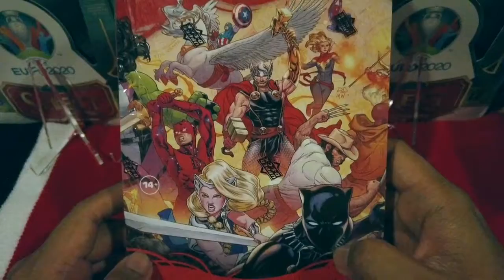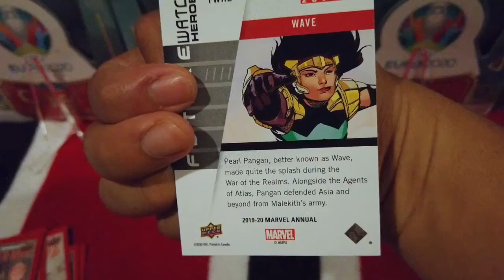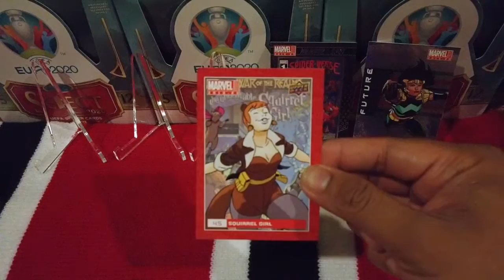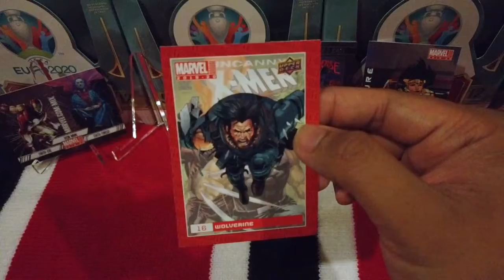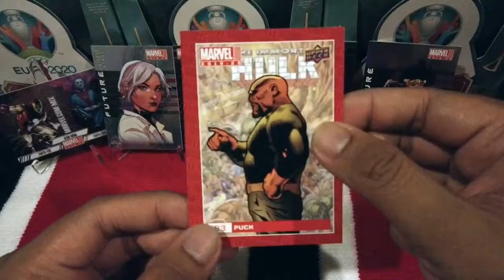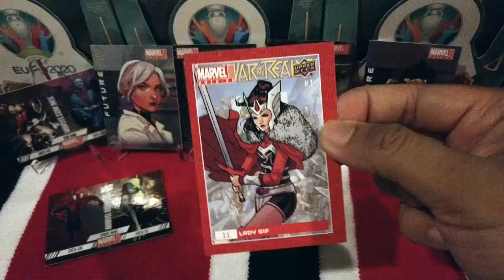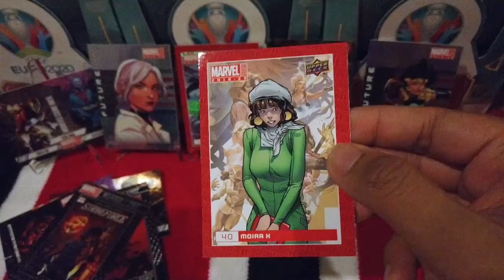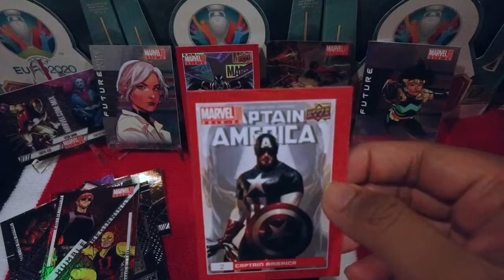Upper Deck Marvel Annual 2019-20 Box Break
Box Break of Upper Deck Marvel Annual 2019-20. Special thanks to my mate Gerrard for giving me the opportunity to do this box break. Spectacular cards inside the box. A must have for Marvel fans.